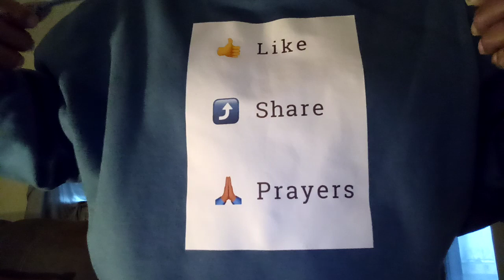The book of Clarence Movie Review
I will tell you straightforward you are not black if you do not go to see this movie the book of Clarence PERIDOT! I want to see the movie multiple times no cap.
The movie is cinematographer genius and cinematic perfection a complete masterpiece of art and ingenuity.